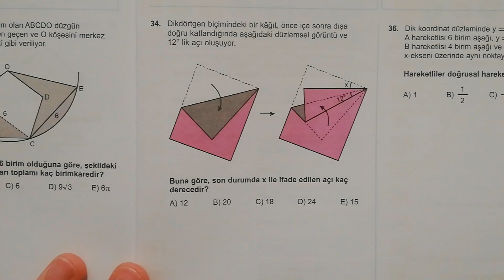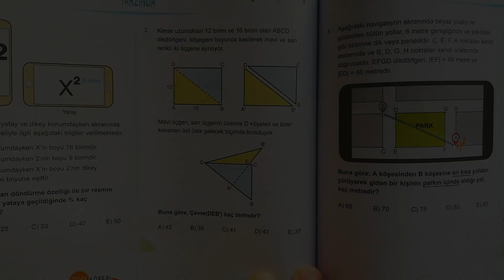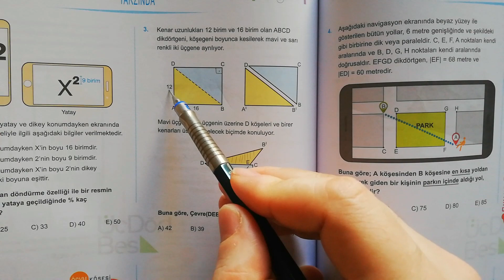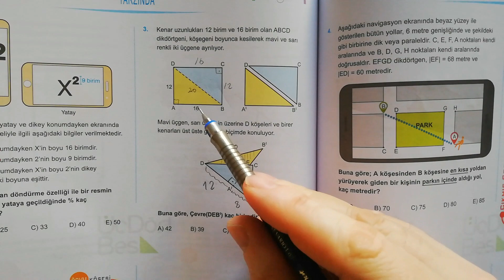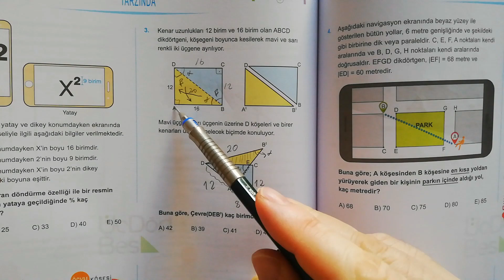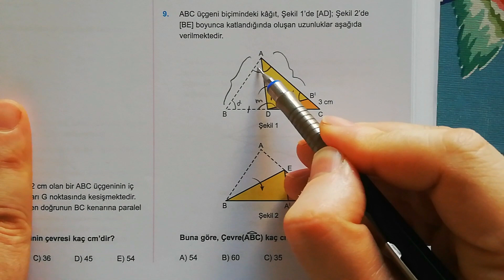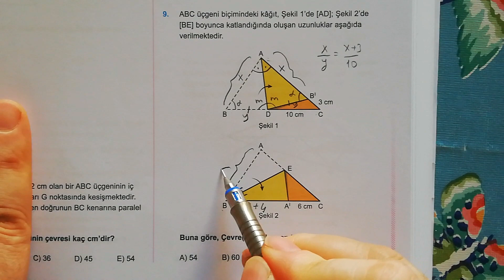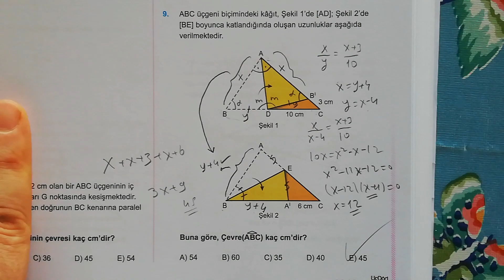Biz 3 Kişiyiz..3 Geometri Sorusu :)